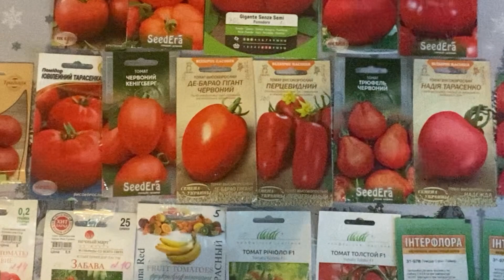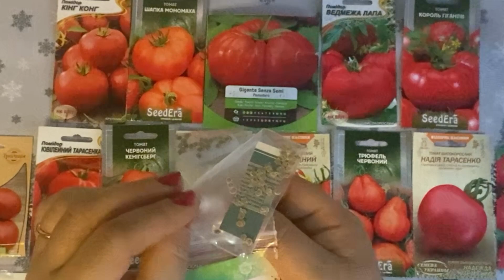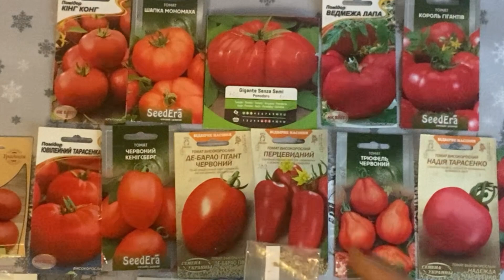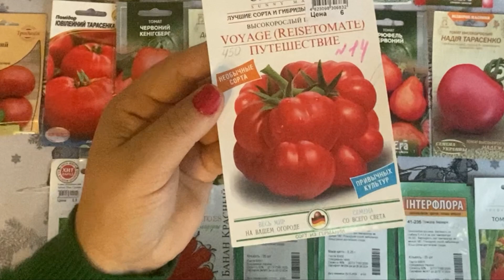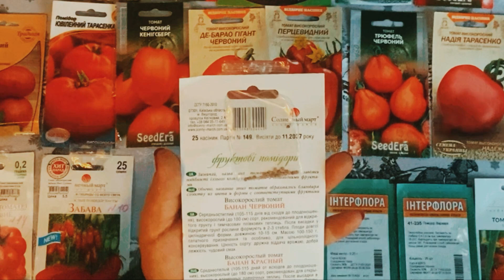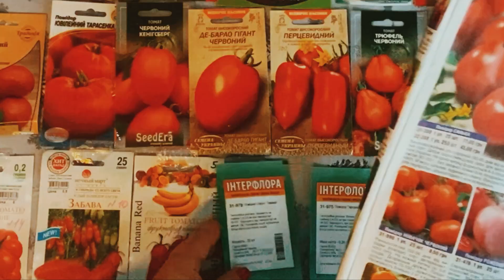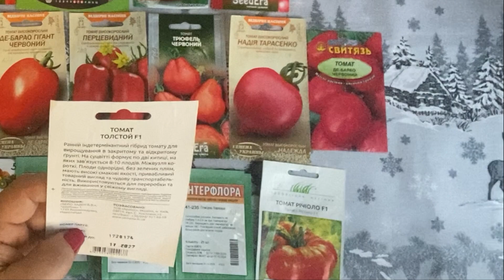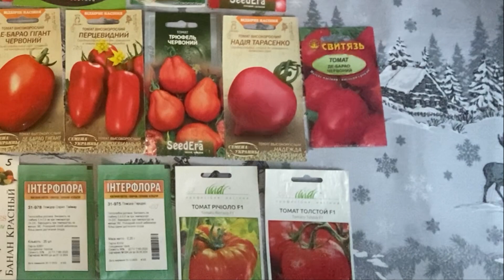Друга частина огляду сортів червоних томатів.@Маю нові сорти і гібриди.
Усім привіт!
В цьому відео огляд високорослих сортів червоних томатів,це друга частина.@
В цьому відео є сорти ,які вирощувала минулого року і є нові сорти і гібриди.